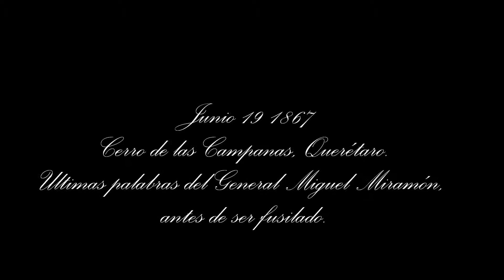Miguel Miramón, últimas palabras antes de ser fusilado. Querétaro 19 junio 1867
Últimas palabras pronunciadas por el General Miguel Miramón antes de ser fusilado.
El documento del cual se desprende el discurso pronunciado por Don Miguel, fue guardado en original por el Sr. Pedro Ladrón de Guevara, en Octubre de 1867 el antes citado le escribe a Doña Concepción Lombardo Miramón y le reseña el compartamiento de su esposo antes de llegar al paredón, y de igual manera, le hace mención al documento  descrito en lineas anteriores.